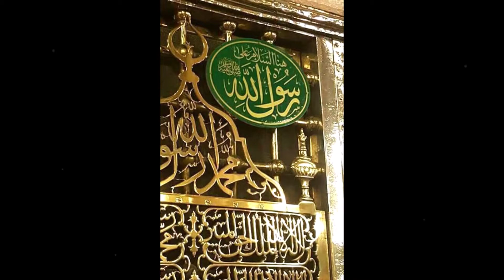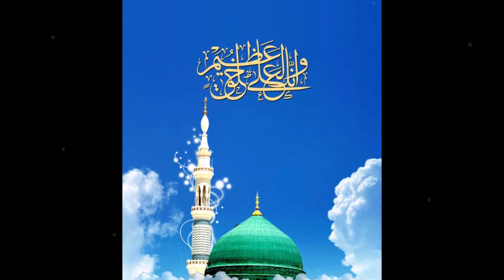Ya Muhammad Mustafa Itna Karam Kar Deejiye - Zulfiqar Ali Mubarak Ali Qawwal